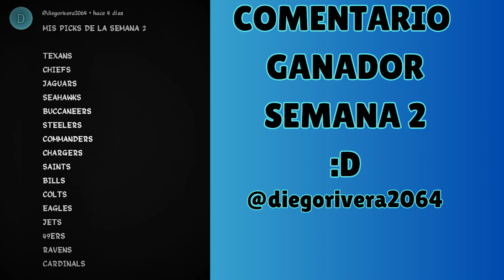👉Pronósticos Semana 3 NFL 2024 🚨// Pronósticos y análisis NFL semana 3 2024 👈 NFL EN ESPAÑOL 2024 🍷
Amigos, esperamos que les haya gustado el vídeo, si fue así , dejen su 👍, compartan, comenten 💬 y suscríbanse con campana para que no se pierdan nada de lo que pasa en la liga profesional de fútbol americano.

0:00 Bienvenida
0:20 NFL PICKS SEMANA 3 NFL 2024
0:50 PATRIOTS VS JETS 2024 pronóstico
1:59 GIANTS VS BROWNS 2024 pronóstico
2:57 BEARS VS COLTS 2024 pronóstico
4:10 TEXANS VS VIKINGS 2024 pronóstico
4:53 CHARGERS VS STEELERS 2024 pronóstico
6:00 BRONCOS VS BUCCANEERS 2024 pronóstico
6:53 PACKERS VS TITANS 2024 pronóstico
8:05 PANTHERS VS RAIDERS 2024 pronóstico
9:03 EAGLES VS SAINTS 2024 pronóstico
10:38 CARDINALS VS LIONS 2024 pronóstico
11:42 DOLPHINS VS SEAHAWKS 2024 pronóstico
12:27 RAVENS VS COWBOYS 2024 pronóstico
13:46 49ERS VS RAMS 2024 pronóstico
14:53 CHIEFS VS FALCONS 2024 pronóstico
16:18 JAGUARS VS BILLS 2024 pronóstico
17:00 COMMANDERS VS BENGALS 2024 pronóstico
17:55 FIN

NFL PICKS SEMANA 3 NFL 2024, PATRIOTS VS JETS 2024 pronóstico, GIANTS VS BROWNS 2024 pronóstico, BEARS VS COLTS 2024 pronóstico, TEXANS VS VIKINGS 2024 pronóstico, CHARGERS VS STEELERS 2024 pronóstico, BRONCOS VS BUCCANEERS 2024 pronóstico, PACKERS VS TITANS 2024 pronóstico, PANTHERS VS RAIDERS 2024 pronóstico, EAGLES VS SAINTS 2024 pronóstico, CARDINALS VS LIONS 2024 pronóstico, DOLPHINS VS SEAHAWKS 2024 pronóstico, RAVENS VS COWBOYS 2024 pronóstico, 49ERS VS RAMS 2024 pronóstico, CHIEFS VS FALCONS 2024 pronóstico, JAGUARS VS BILLS 2024 pronóstico, COMMANDERS VS BENGALS 2024 pronóstico.

SUPER BOWL 59 2024, nfl futbol americano, nfl en español, nfl, previa y pronosticos kickoff nfl 2024, NFL pronósticos semana 3 2024, Pronósticos Semana 3 NFL 2024, Pronósticos y análisis NFL semana 3 2024, NFL EN ESPAÑOL 2024, nfl highlights,

NFL PICKS SEMANA 3 NFL 2024, PATRIOTS VS JETS 2024 highlights, GIANTS VS BROWNS 2024 highlights, BEARS VS COLTS 2024 highlights, TEXANS VS VIKINGS 2024 highlights, CHARGERS VS STEELERS 2024 highlights, BRONCOS VS BUCCANEERS 2024 highlights, PACKERS VS TITANS 2024 highlights, PANTHERS VS RAIDERS 2024 highlights, EAGLES VS SAINTS 2024 highlights, CARDINALS VS LIONS 2024 highlights, DOLPHINS VS SEAHAWKS 2024 highlights, RAVENS VS COWBOYS 2024 highlights, 49ERS VS RAMS 2024 highlights, CHIEFS VS FALCONS 2024 highlights, JAGUARS VS BILLS 2024 highlights, COMMANDERS VS BENGALS 2024 highlights.

NFL PICKS SEMANA 3 NFL 2024, PATRIOTS VS JETS 2024 EN VIVO, GIANTS VS BROWNS 2024 EN VIVO, BEARS VS COLTS 2024 EN VIVO, TEXANS VS VIKINGS 2024 EN VIVO, CHARGERS VS STEELERS 2024 EN VIVO, BRONCOS VS BUCCANEERS 2024 EN VIVO, PACKERS VS TITANS 2024 EN VIVO, PANTHERS VS RAIDERS 2024 EN VIVO, EAGLES VS SAINTS 2024 EN VIVO, CARDINALS VS LIONS 2024 EN VIVO, DOLPHINS VS SEAHAWKS 2024 EN VIVO, RAVENS VS COWBOYS 2024 EN VIVO, 49ERS VS RAMS 2024 EN VIVO, CHIEFS VS FALCONS 2024 EN VIVO, JAGUARS VS BILLS 2024 EN VIVO, COMMANDERS VS BENGALS 2024 EN VIVO.

NFL PICKS SEMANA 3 NFL 2024, PATRIOTS VS JETS 2024 PICKS, GIANTS VS BROWNS 2024 PICKS, BEARS VS COLTS 2024 PICKS, TEXANS VS VIKINGS 2024 PICKS, CHARGERS VS STEELERS 2024 PICKS, BRONCOS VS BUCCANEERS 2024 PICKS, PACKERS VS TITANS 2024 PICKS, PANTHERS VS RAIDERS 2024 PICKS, EAGLES VS SAINTS 2024 PICKS, CARDINALS VS LIONS 2024 PICKS, DOLPHINS VS SEAHAWKS 2024 PICKS, RAVENS VS COWBOYS 2024 PICKS, 49ERS VS RAMS 2024 PICKS, CHIEFS VS FALCONS 2024 PICKS, JAGUARS VS BILLS 2024 PICKS, COMMANDERS VS BENGALS 2024 PICKS.